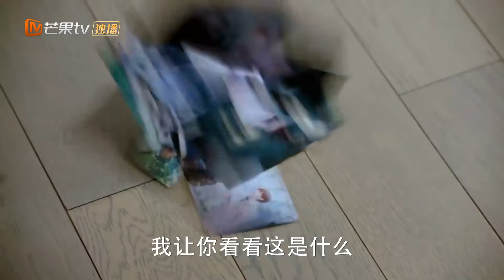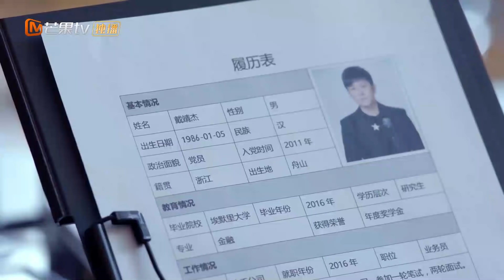灰姑娘背著總裁在敵人公司工作，總裁感覺自己在灰姑娘心中無分量，提分手 💖 Chinese Television Dramas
❄If Paris Downcast 如若巴黎不快乐❄